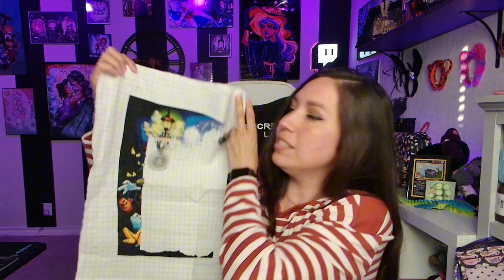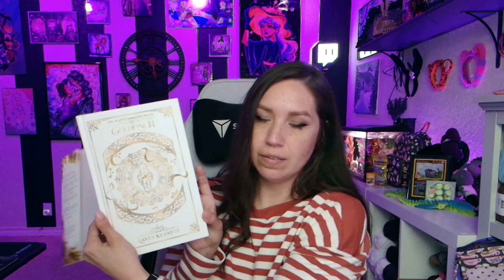Flosstube + Craft Updates #17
Intro 0:00
Knitting 3:47
Pixel Macrame 15:05
Diamond Painting 20:43
Cross Stitch 30:36
Games 46:39
Books 51:49

Final Fantasy Summons - In both Duo and Pix's Discord for free

Claimed by Lucifer - Elizabeth Briggs
Goldfinch (The Plated Prisoner #6) Sept. 24th- Raven Kennedy